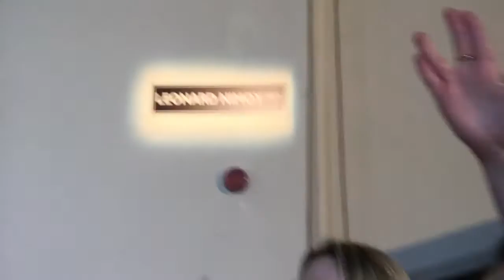Trekkie Girls at Star Trek Beyond Fan Event LA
Sam, Carole and Sarah attend the Star Trek Beyond Fan Event in LA and see the trailer, extra scenes, the unveiling of 'Leonard Nimoy Way' and Q&A session with director and cast